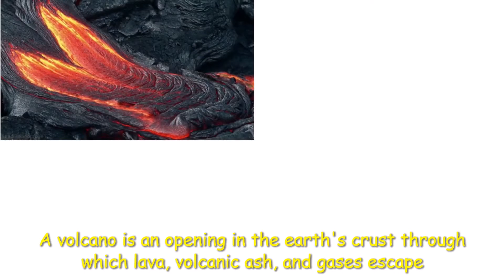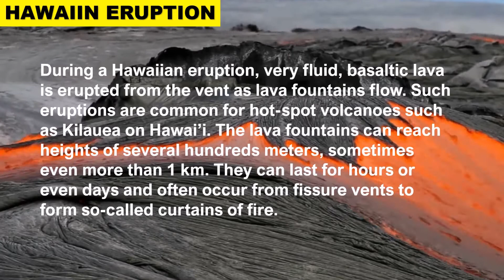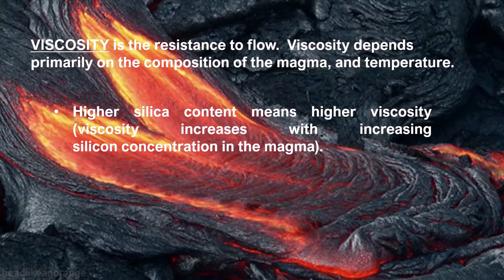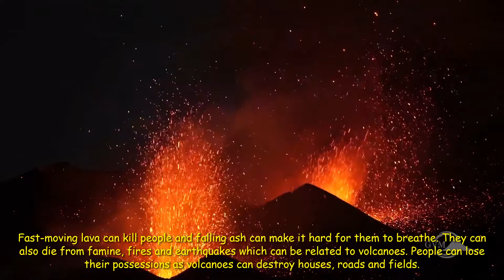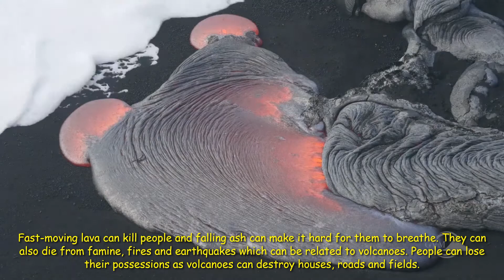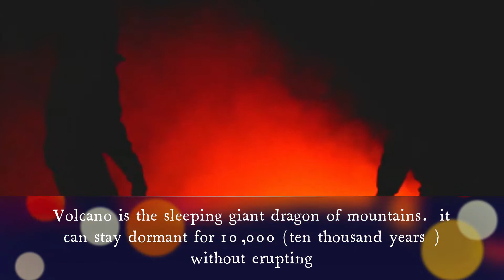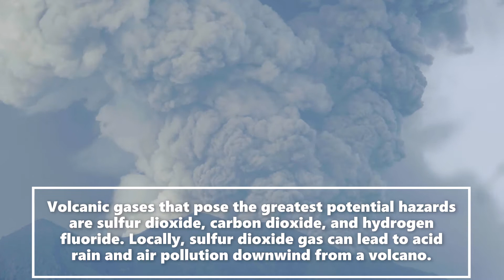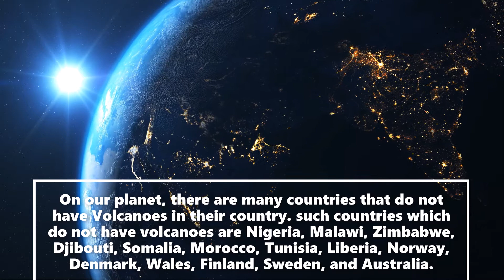Satisfying video on facts and findings about volcano eruption and its benefits